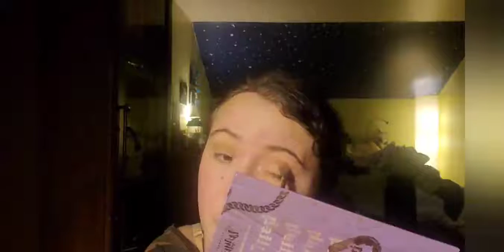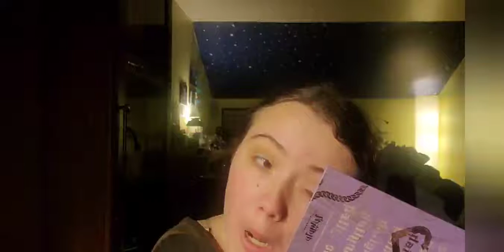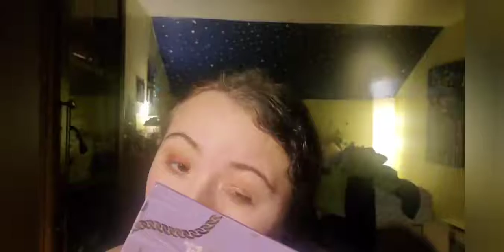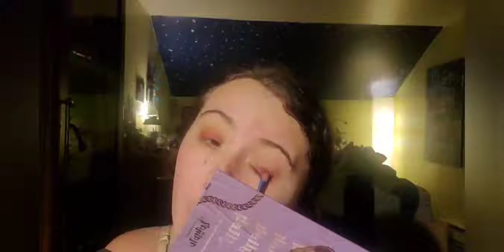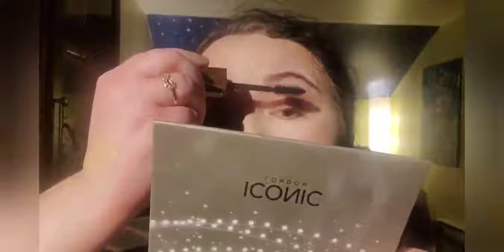comparing two shades from différents palettes + tutorial episode 2 🦋💖❄💄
this time i am comparing 2 burgendy shades from 2 palette

the first shade is tiene swing from Alamar cosmectics 💄

the second is jajamas from beauty backery 💗

i have a baby girl 👶
i filmed with my samsung s10e 📱
i edited with final cut pro 💻
my instagram is love_jen220518 📸
my tiktok is @jen220518sam🦋
i post 2-3 times a week at 11am cad 🇨🇦
i am engaged to the love of my life 💍
i am from Montréal 🍁

wells that all from me see you Wednesday

xoxo jen😘